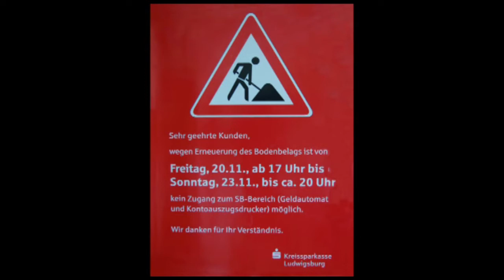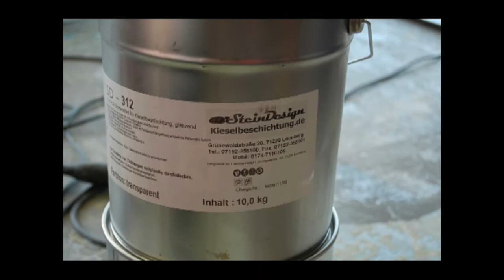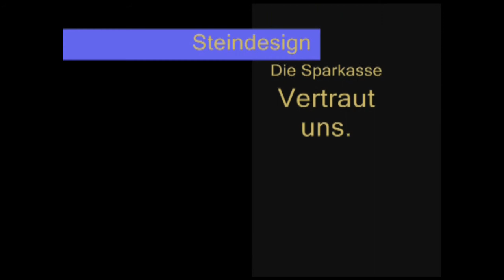Kieselbeschichtung von Profis verlegt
Bei diesem Video ist sehr gut zu sehen, wie eine Kieselbeschichtung bzw. ein Steinteppich aufgetragen wird. Weitere Informationen und Bilder unter der andresse